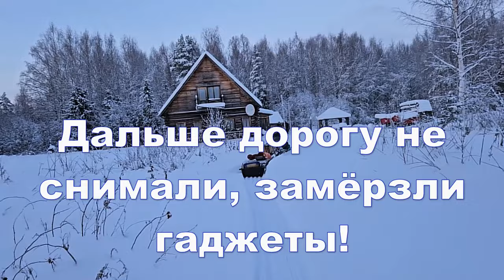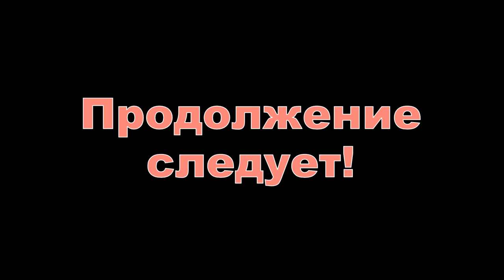Попадаем в Карповскую. 9.01.2024. Начинаем согревать дом. Готовим вкусняшки. У нас гость!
По сказочному лесу, по свежему снегу с остановками на ремонт и просто ... уже по темноте , добрались до избы. Сугробы намело большие, но лопаты у нас есть. Сразу затопили обе печки и сварили пельмени. Стало теплее и мы пожарили грибов с картошкой. К нам приехал в гости Юра Давыдов, соскучился однако. Проведал, что у нас всё в порядке и укатил в темноту. В русскую печь традиционно поставили горшочек. Поиграли в карты. Всем Добра!